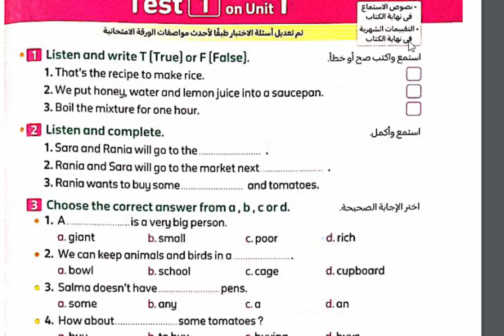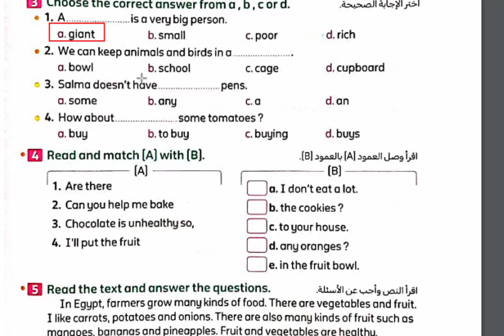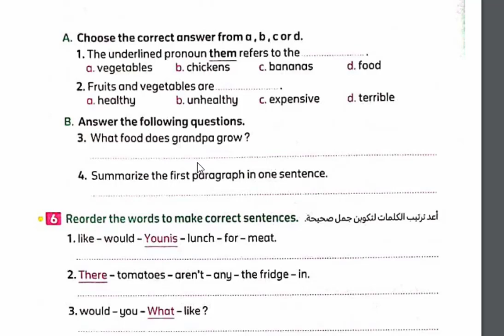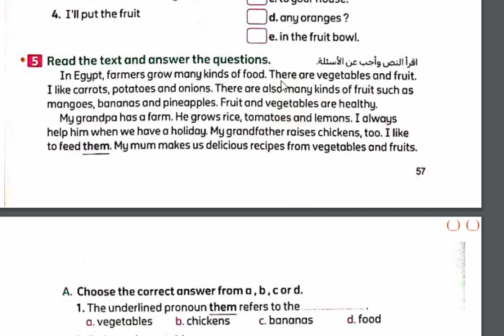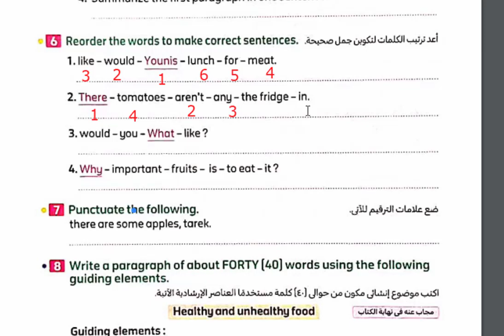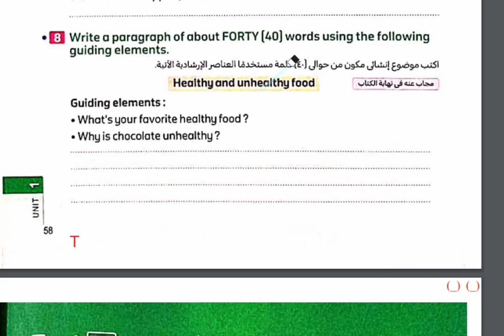حل امتحان الوحدة الاولى انجليزى كونكت 5 المعاصر 2024